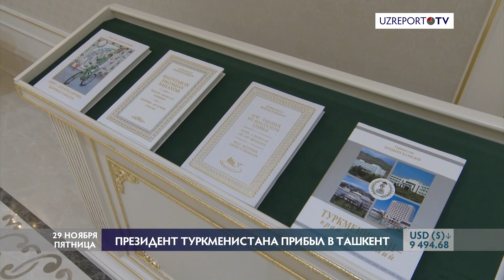Президент Туркменистана прибыл в Ташкент